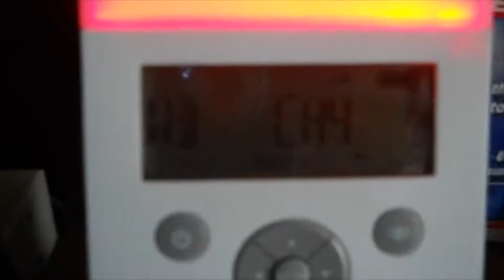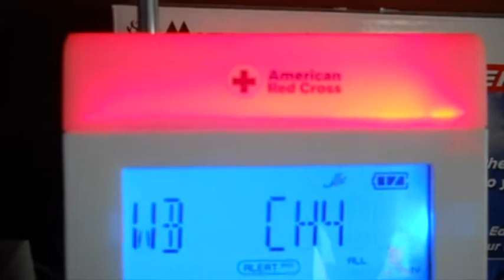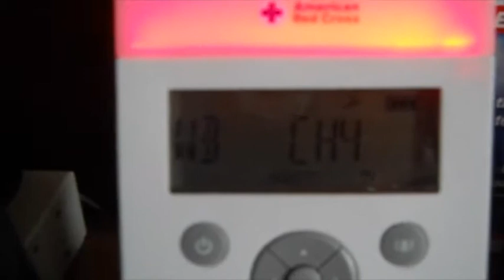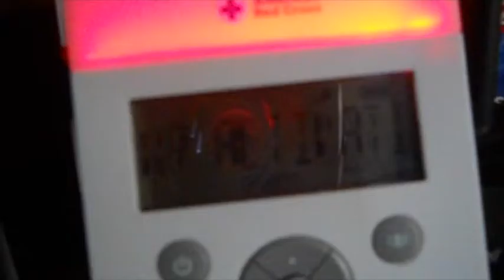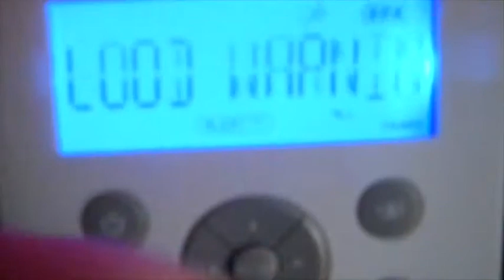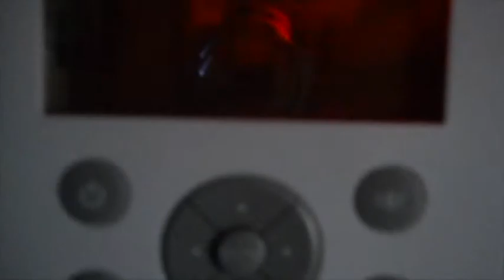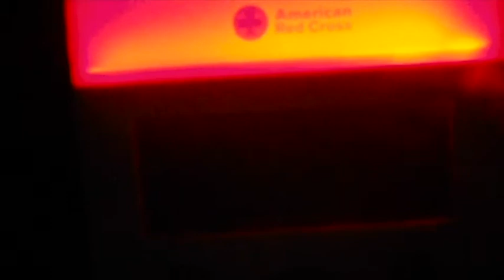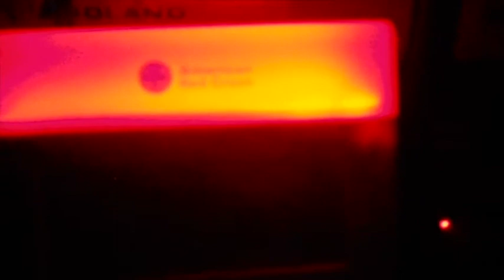Virginia Tornado Warnings - 8/2/18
EAS Number 483-497 | Several severe weather alerts including Tornado Warnings, Severe Thunderstorm Warnings, and Flood Warnings on WXM42, KHB36, and WAYZ.